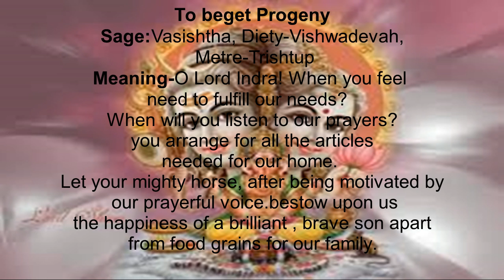Vasiya-mantra Rigveda To beget Progeny